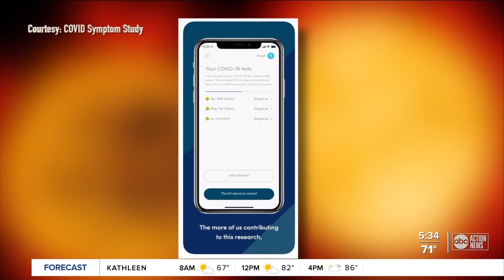Free app lets you track COVID-19 symptoms while helping researchers study virus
As experts continue to search for answers about how COVID-19 can affect people, they’re focusing their efforts on Long COVID Syndrome, and the lingering effects of the virus.